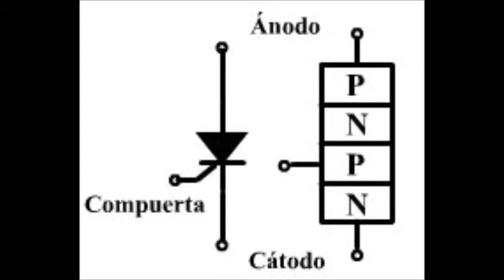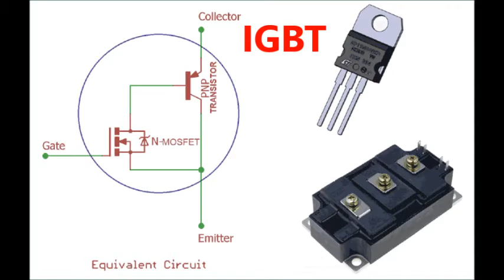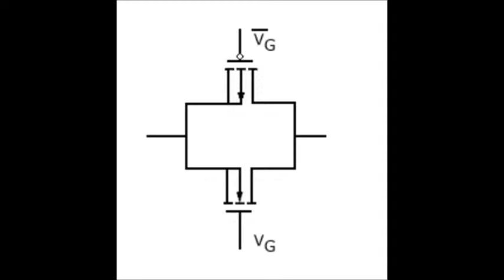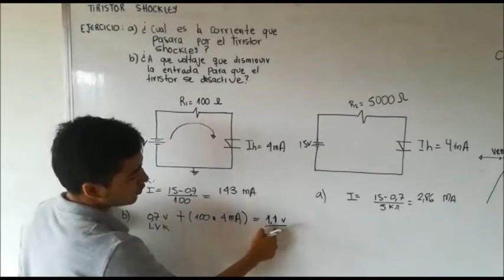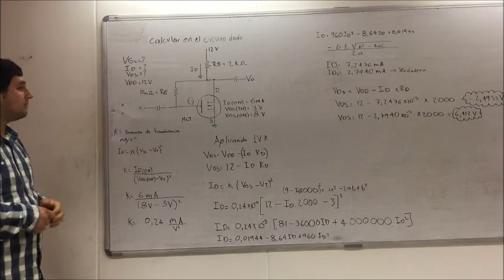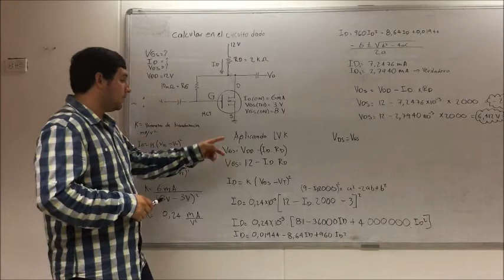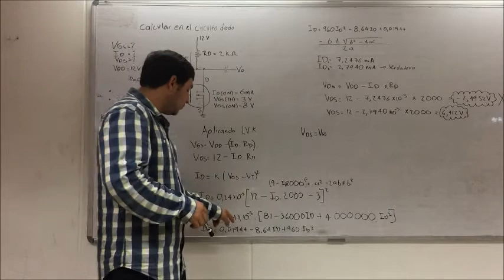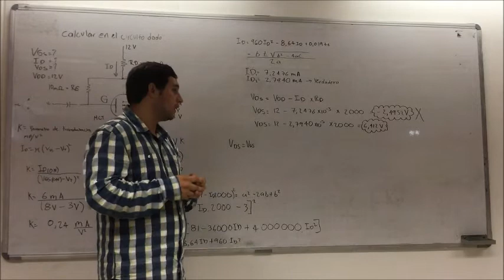TIRISTORES MCT Y SHOKLEY